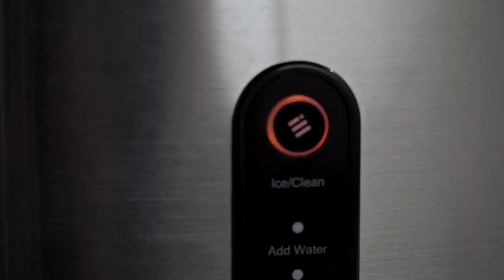Nugget Ice Maker Countertop, The Ultimate Guide to Nugget Ice Makers for Countertops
Chewable Pellet Ice Cubes, 33 lbs Daily Output, Stainless Steel Housing, Self-Cleaning Ice Machine with Ice Bags for Parties, Kitchen, Bar, Office,
Hey there! Looking to up your ice game? Look no further! In this YouTube video, we've got "The Ultimate Guide to Nugget Ice Makers for Countertops" covered. We'll walk you through everything you need to know about these awesome machines that can make your favorite nugget ice right at home. From features and functionality to pros and cons, we've got you covered. So grab your favorite beverage, sit back, and let's dive into the world of countertop nugget ice makers!